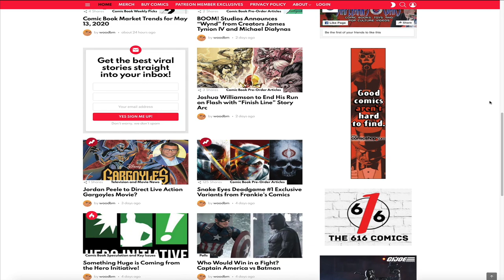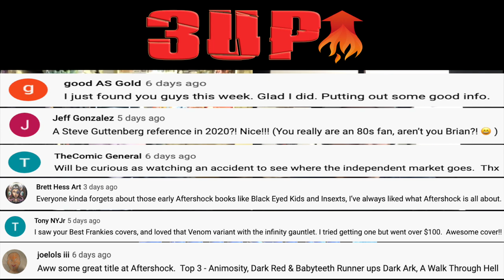Comic Book Market Trends for May 20, 2020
We discuss 3 hot and 3 cold comic book market trends for May 20, 2020 that are causing comic book prices to either heat up or cool down. This week we're talking Nova, Spider-Man 2099, Rob Liefeld and more!